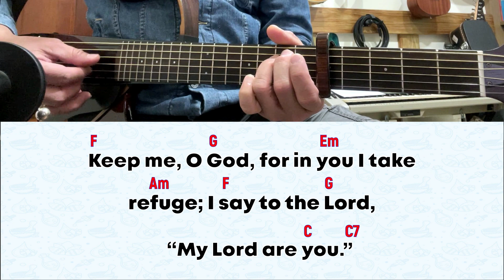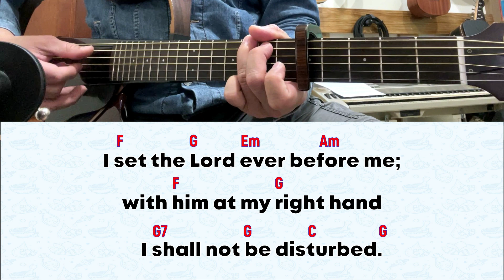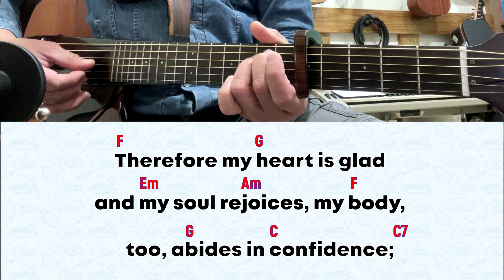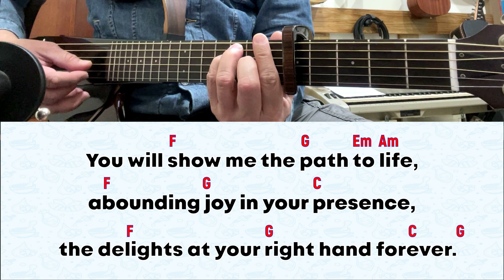For 23 April 2023 Mass | Psalm 16: Lord, You Will Show Us The Path Of Life.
for April 23, 2023 Mass | 3rd Sunday of Lent (A)
Psalm 16:1-2, 5, 7-8, 9-10, 11

RESPONSORIAL PSALM: Lord, You Will Show Us The Path Of Life.

1. Keep me, O God, for in you I take refuge;/ I say to the Lord, “My Lord are you.”/ O Lord, my allotted portion and my cup,/ you it is who hold fast my lot. (R)

2. I bless the Lord who counsels me;/ even in the night my heart exhorts me./ I set the Lord ever before me;/ with him at my right hand I shall not be
disturbed. (R)

3. Therefore my heart is glad and my soul rejoices,/ my body, too, abides in confidence;/ because you will not abandon my soul to the netherworld,/ nor will you suffer your faithful one to undergo corruption. (R)

4. You will show me the path to life,/ abounding joy in your presence,/ the delights at your right hand forever. (R)